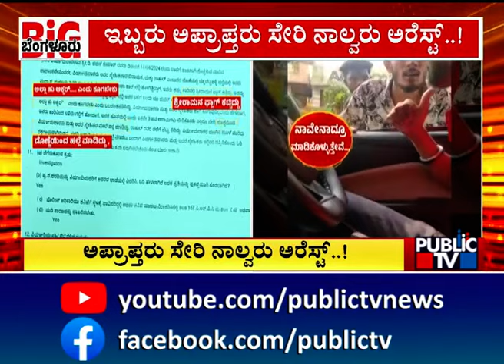Vidyaranyapura Police Arrest 4 People For Attacking Hindu Youths | Jai Shri Ram | Public TV